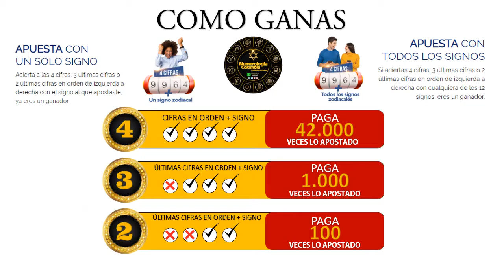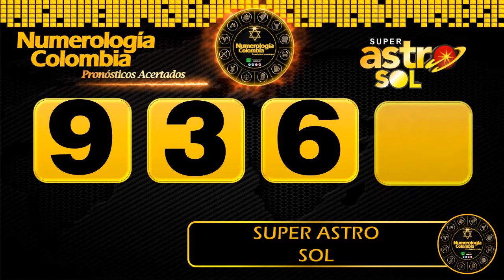Resultado de ASTRO LUNA del Lunes 31 de mayo de 2021 | SUPER ASTRO 😱💰💰💰💰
SUPER ASTRO |

Resultado de Astro Sol Lunes 31 de mayo de 2021
Resultado de Astro Luna Lunes 31 de mayo de 2021
Astro sol del Treinta y uno  de mayo
Astro luna del Treinta y uno  de mayo
Super Astro del Treinta y uno  de mayo
Chance
Chances
Lotería
Loterías
Treinta y uno  de mayo
Resultado de Astro Luna